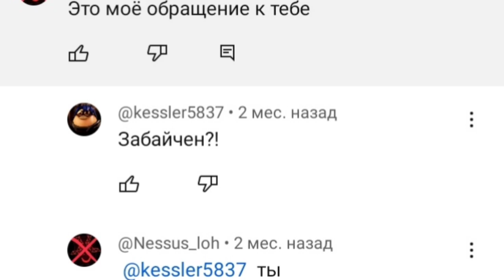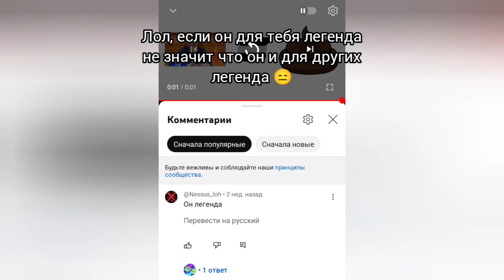Разнос на Анти Нессуса